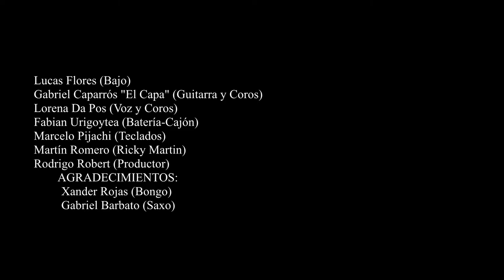TU RECUERDO | COVER |MARTIN ROMERO X KAPO PRODUCCIONES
TU RECUERDO COVER
INTERPETRE : MARTIN ROMERO
RR. PRODUCCIONES
AUDIOVISUAL: KAPO PRODUCCIONES
DIRECTOR : ELTHON PELAEZ